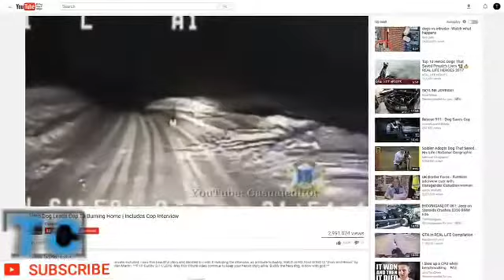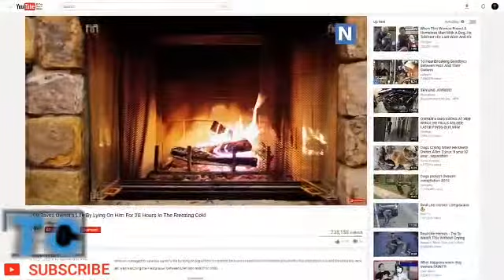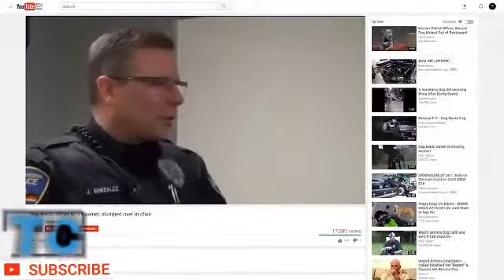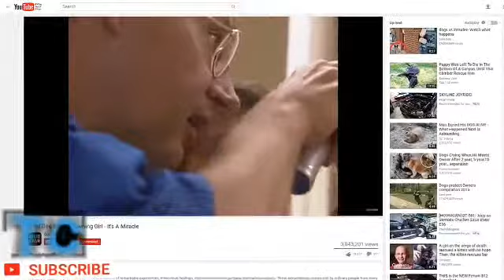TOP 5 TIMES pets save their owners life